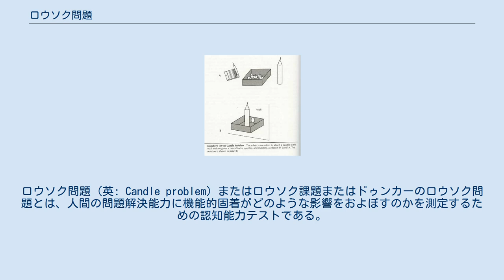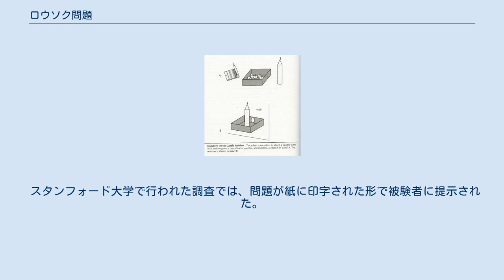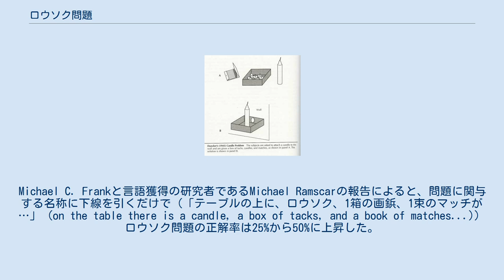ロウソク問題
ロウソク問題 (英: Candle problem) またはロウソク課題またはドゥンカーのロウソク問題とは、人間の問題解決能力に機能的固着がどのような影響をおよぼすのかを測定するための認知能力テストである。
このテストはゲシュタルト心理学者カール・ドゥンカーによって考案され、彼の死後である1945年に発表された。
ドゥンカーは、クラーク大学にて問題解決課題についての論文の中で、このテストを初めて発表した。
 このテストでは、被験者に1つの問題が与えられる。
それは、コルクボードの壁にロウソクを固定し、点火するというものである。
ただし、溶けたロウが下のテーブルに滴り落ちないようにする必要がある。
この問題を解決するにあたり、被験者はロウソク以外に次の物だけを使うことが許される。
 ドゥンカーのロウソク問題（1945年） 被験者はロウソクを壁に固定することを求められ、図Aのように1箱の画鋲、ロウソク、マッチを与えられる。
解答は図Bに示されている。
 箱から画鋲を取り出して画鋲で箱をコルクボードに固定し、ロウソクを箱の中に立ててマッチで火をつけるというのが答えである 。
機能的固着のコンセプトが予測するところによると、被験者は箱について画鋲を入れるための道具としてのみ見て、そこに問題解決に有効活用できる別個の機能要素があるとはすぐには気付くことができない。
 この問題に取り組んだ多くの人が、独創的ではあるが効率的とは言えない手法を捜し求めた。
例えば、ある被験者は箱を使わず、ロウソクを画鋲で壁に固定しようとした。
また、ある被験者はロウソクの一部を溶かし、それを接着剤のように使ってロウソクを壁に貼り付けようとした。
これらの手法はうまく行かなかったが、画鋲が箱の中ではなく箱の横に置かれた状態で提示されると、ほぼすべての被験者が最適な解法（それは自己定義による）に到達することが示された。
 このテストは様々な人を対象に行われており、外国での居住と創造性の関連性を調べる研究では、ケロッグ経営大学院の経営学修士の学生が被験者になったこともある。
 1962年に行われたサム・グラックスバーグによる研究では、画鋲を箱の中に入れる方式と箱の横に置く方式と、それに短時間で解決法を見つけた被験者に賞金を出す方式と出さない方式を組み合わせ、計4種類の問題を用意した。
賞金が出ない方式の場合、低動因群と呼ばれた被験者は、次のような説明を受けた。
「この後で行う予定の実験で使用するにはどれが最適かを決めるため、私たちは様々な問題について試験的調査を行っています。解決に必要な時間についての基準値を得るのが、私たちの目的です」。
その以外の高動因群と呼ばれた被験者は、次のような説明を受けた。
「あなたがどれぐらい速く問題を解決できたかに応じ、5ドルから20ドルの賞金が用意されています。あなたのグループの中で上位25%に入れば、5ドルの賞金が出ます。最優秀者の賞金は20ドルです。解決にかかった時間が評価基準です」。
画鋲を箱から出して提示した場合は、画鋲を箱の中に入れて提示した場合に比べ、より解決が容易であることがわかった。
より多くの被験者が正解を見つけることができたうえ、正解した人も短時間で解いた。
画鋲を箱の中に入れて提示する条件において高動因群の成績は、低動因群の成績よりも悪かった。
グラックスバーグは、この結果を新行動主義的動因理論の見地から解釈した。
「強い動因が存在することで、既存の習癖がなかなか消えず、正しい解法を思いつくのを阻害する」。
これを、過剰正当化効果の見地から説明することについては、画鋲を箱から出して提示する条件下においてその効果が見られないことのほか、逆向きに若干の効果が見られることなどの不整合点がある。
 高動因条件で失敗する割合が高くなる理由のもう一つの説明として、次のようにも言える。
この課題を、限られた資源をめぐる競争という状態に変質させたことによって被験者は軽度のストレスを感じることになり、それによって闘争・逃走反応として知られる交感神経系反応が生じる。
このストレス反応は、前頭葉皮質にある脳の創造的思考と問題解決の領域を、実質的に無力化する。
 E. Tory HigginsとW. M. Chairesとによると、被験者にこのテストで通常用いられる2つの物の名前を、普段とは異なる見慣れない言語的構造で、つまり「1箱の画鋲」 (box of tacks) ではなく、「箱と画鋲」 (box and tacks) のように復唱させると、...